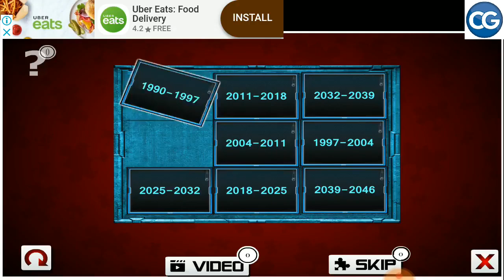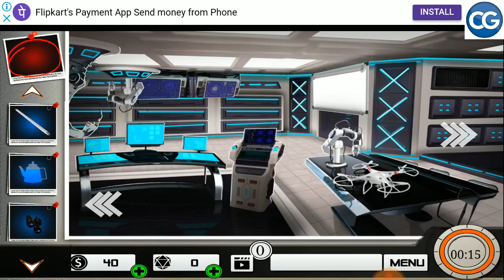Can you escape this 151+101 games level 193 - RULE THE RULER PART 5 - Complete Game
This is a video of Can you escape this 151+101 games level 193, RULE THE RULER PART 5 walkthrough. This is also the solution for all Can you escape this 151+101 games.